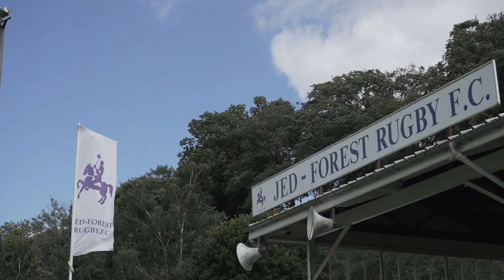2021/22 Tennent's Premiership and National League Highlights | Round 18 and 19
Highlights from the weekend's Tennent's Premiership and National League games as Aberdeen Grammar host Selkirk and Biggar face Heriot's Blues in a top of the table clash.